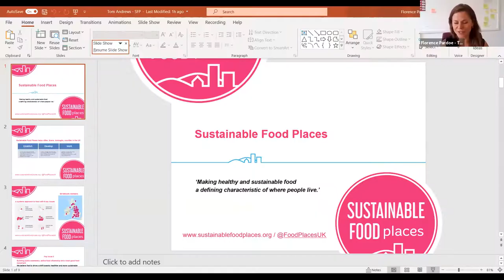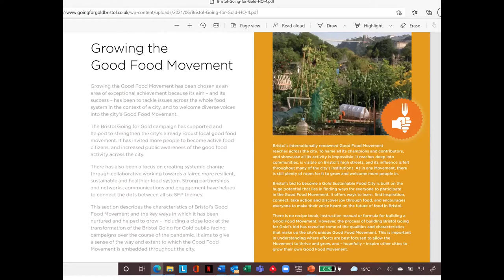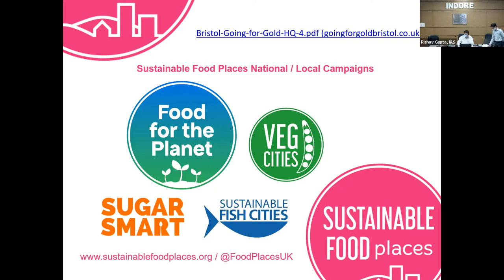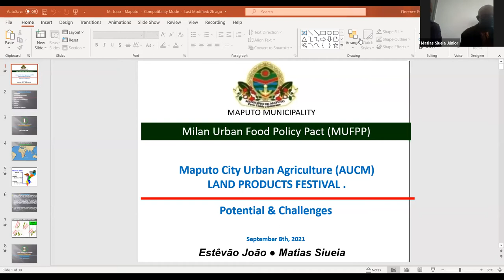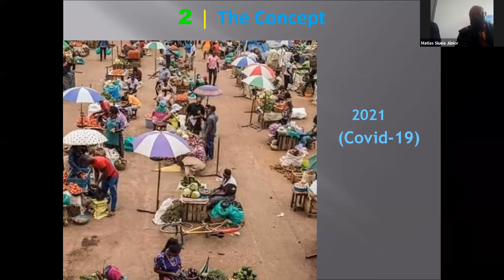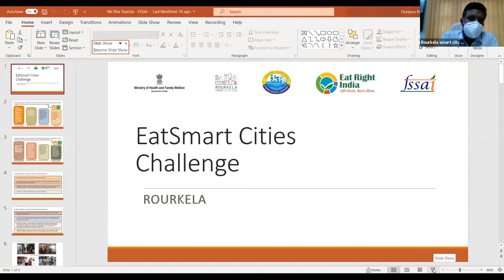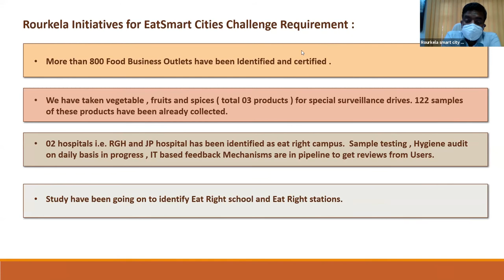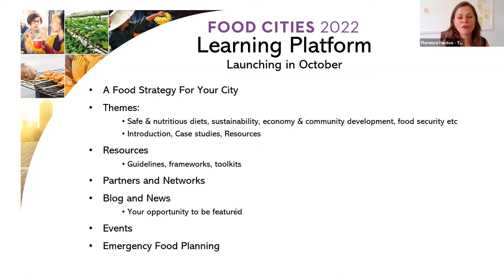FOOD CITIES 2022: A Food Strategy For Your City - Webinar seven: Growing a good food movement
The seventh and final webinar in our series, A Food Strategy For Your City. This is the first series in the FOOD CITIES 2022 Learning Partnership.

In this webinar, three speakers share their knowledge on building a movement in a city to grow engagement and gather momentum in food system change with a variety of stakeholders.

This webinar series, launched on June 23rd 2021, will give cities who are planning or beginning to develop a city food strategy practical information to inform and inspire their own strategies. We will explore the scope of a strategy, who can or should be involved in its development, practical policies and levers to enable food system transformation and how to implement your strategy so it delivers positive change.

to find out more and register for the webinars.

Food Cities 2022 Learning Partnership is an exciting new initiative that supports cities to develop and implement city led food policies and action plans. We are building a network of cities who are developing their food agendas, with a particular focus on low to middle income countries in the Commonwealth.

Speakers:

Tom Andrews, Director of Sustainable Food Places UK

Tom has worked on heath, environment and sustainability issues with a wide range of organisations in the UK and internationally over more than 30 years. For the last 15 years he has worked at the Soil Association, the UK’s leading healthy and sustainable food charity, where he manages a range of programmes, including Sustainable Food Places.

Ms Rita Teaotia, Hon’ble Chairperson, Food Safety and Standards Authority of India

Ms Rita Teaotia joined Indian Administrative Service in the year 1981 and has over 35 years of vast experience in Policy Making and Practice. Ms. Teaotia had worked as Commerce Secretary in the Ministry of Commerce & Industry from July 2015 till July 2018. Earlier, she had worked as Joint Secretary in the Ministry of Health and Family Welfare, Government of India, focusing on areas spanning across food safety, drugs control administration and National Diseases Control Programmes. She is currently appointed as the Chairperson of the Food Safety and Standards authority of India.

Estêvão Daniel Mungone João, Head of the Department of Livestock, Fisheries and Extension, Maputo, Mozambique

Estêvão has a Masters in Agrarian Development and Degree in Agricultural Engineering. He has 27 years of professional experience, across the fields of training, institutional development and human resource management; planning (strategic and operational); program management and projects (social and investment); teaching and research. A highlight is 15 years in agriculture with a focus on urban agriculture and agro-ecology, focused in the development of production techniques and technologies, good agricultural practices and food distribution.